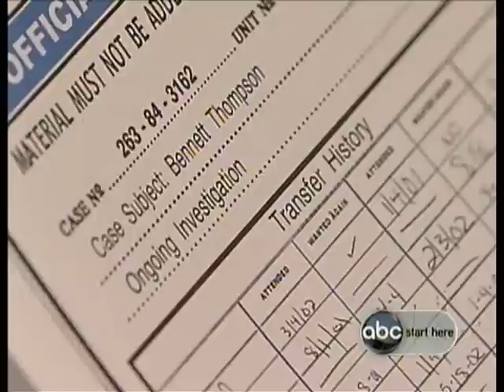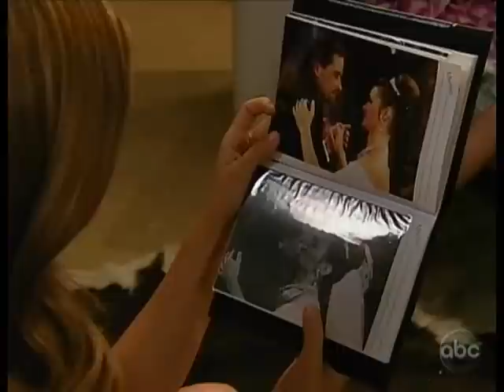OLTL 8/2/10 Part 6